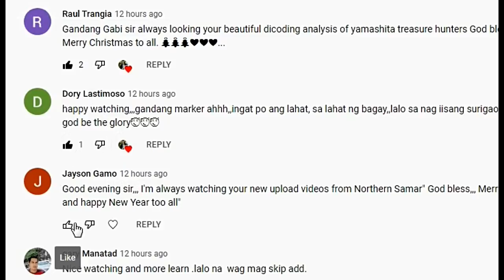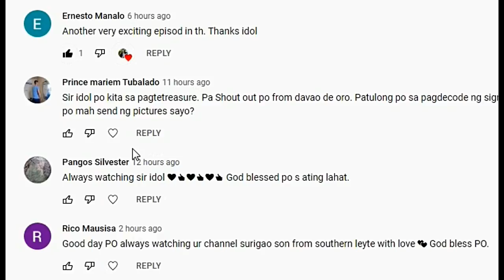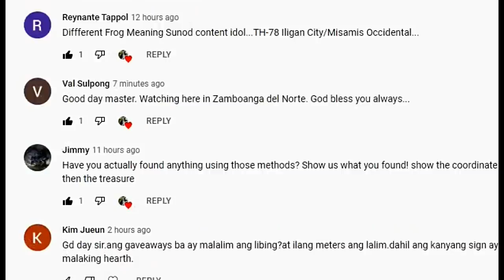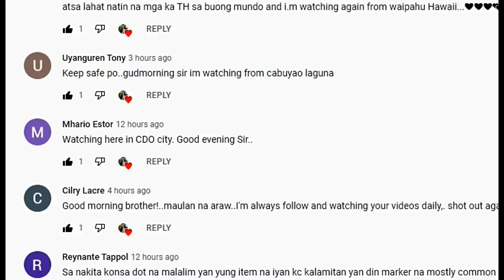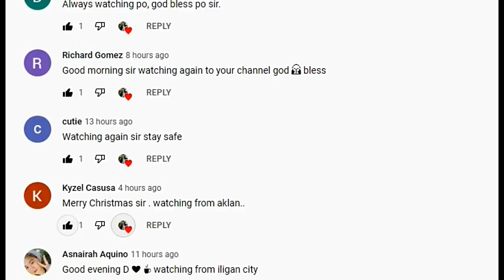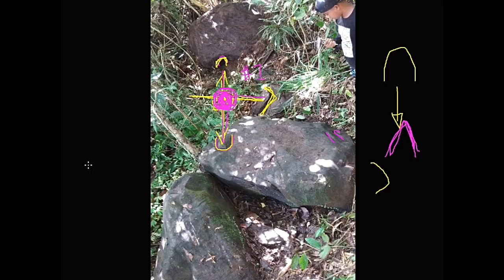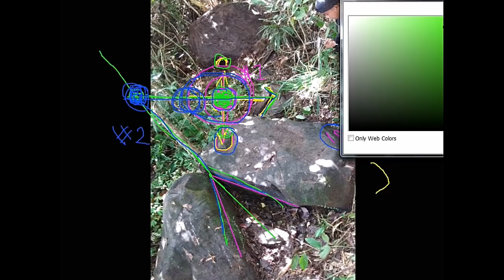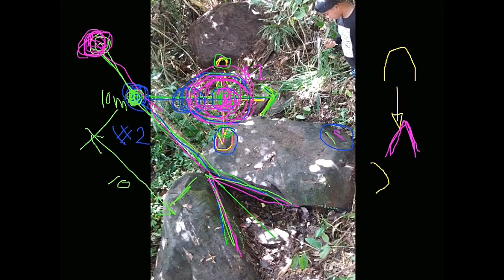MERONG NAKATAGONG GINTO SA MARKER NA ITO!!!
ENIGMATIC ROCK FORMATION AND SECRET TREASURE SIGN WERE IN THIS ROCK.